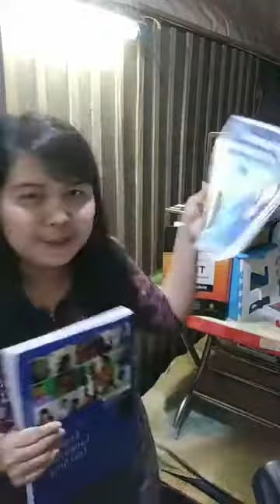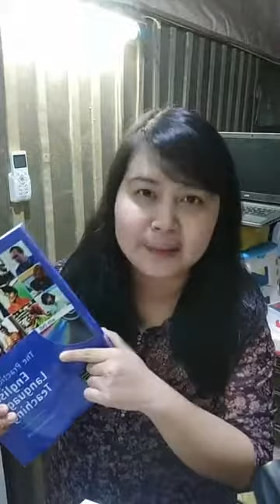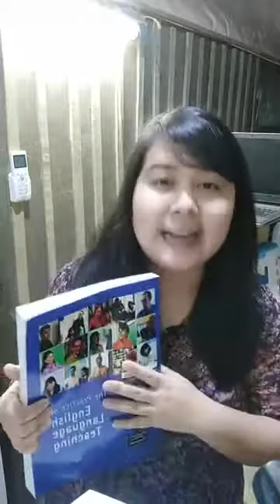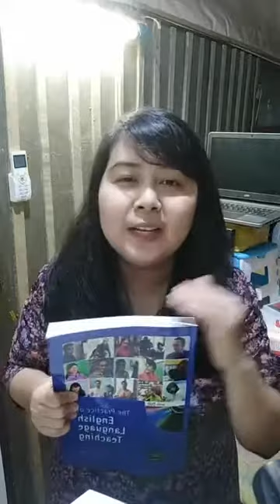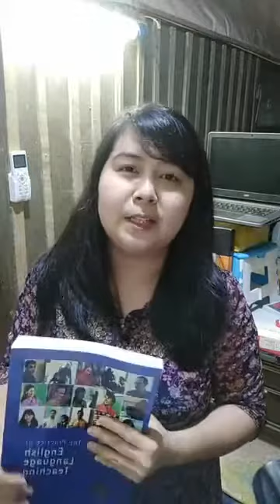ELT (Glossary, Day21)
It's a kind of video for teachers who are working for ELT field. It may aid you to learn TKT or read some professional ELT books.

1.Instrumental Motivation
2.Integrative Motivation
3.Intrinsic Motivation
4.Extrinsic Motivation